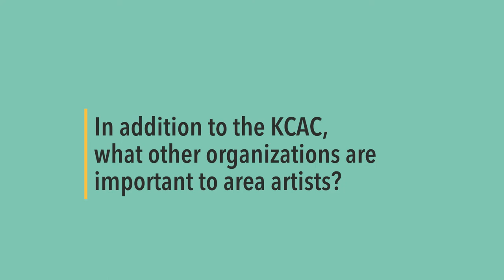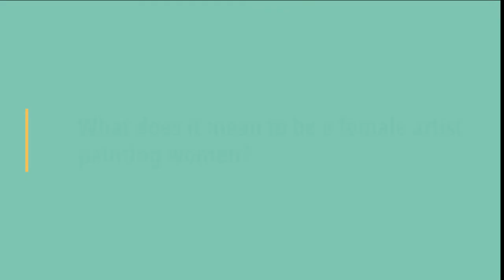Artists Talk with painter Terri Pollack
Prior to the Future is Female exhibit at 80 Santa Fe Art Gallery, we talked with painter Terri Pollack about the inspiration for her portraits and the Kansas City arts scene.